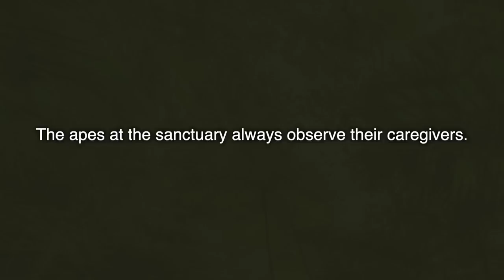Sandra the Orangutan Washing Her Hands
This video was filmed in November 2019, most orangutans love to play in water, it's great enrichment for them and they enjoy washing their toys (and themselves)! ... She definitely scrubbed her hands for longer than 20 seconds, good job Sandra!